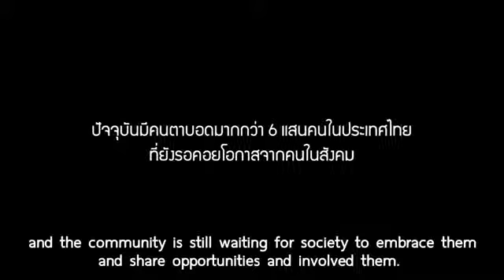Video Motivasi - Perjuangan Seorang Gadis Buta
Tanpa kuis, langsung diundi secara acak menggunakan miniwebtool (alat pengacak) yang direkam dengan video.